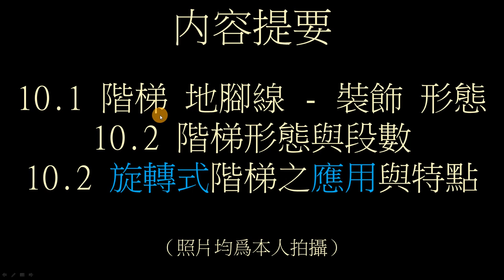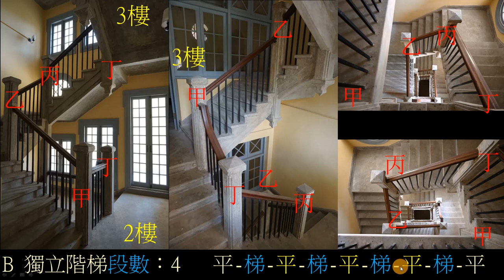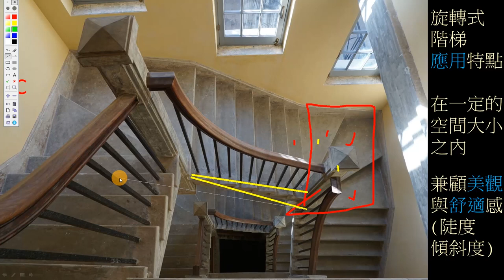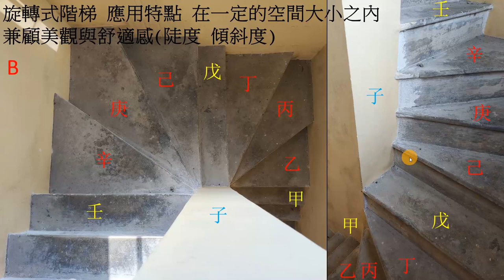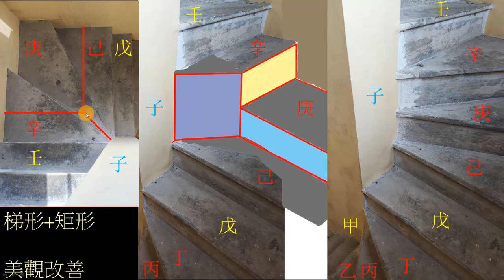建築研究 梧州海關舊址 階梯形態與段數 旋轉式階梯之應用與特點 No.010.2 梧州白話講解 The Former Site of Wuchow Custom House 1918 (Wuzhou)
本視頻簡單介紹樓梯的階梯形態與段數并簡單談及旋轉式階梯的應用與特點
A獨立階梯段數：2
BDE獨立階梯段數：4
C獨立階梯段數：1

旋轉式階梯之分佈：A內/外副樓梯，B內副樓梯，C內主/副樓梯，E內主樓梯（南北樓），E附樓樓梯（南北樓），F內副樓梯。D無
PS：旋轉式階梯之分佈，本視頻遺漏了E附樓的兩個。。。

1897年，梧州開埠。怡和洋行(Jardine Matheson)在城市東邊購買一大片河濱土地。
1898年，梧州海關向怡和洋行購買一塊土地，以建造監察長與高級驗貨員住宅。
1918年，建造進修會及外勤職員、驗貨員、高級驗貨員、監察長住宅。
1920年，建造幫辦宿舍、稅務司公館。

2004年6月，被列為市級文物保護單位，
2009年5月，被列為區級文物保護單位，
2013年3月，被列為全國文物保護單位。

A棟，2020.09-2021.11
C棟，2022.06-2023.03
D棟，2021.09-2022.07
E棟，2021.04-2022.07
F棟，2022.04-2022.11